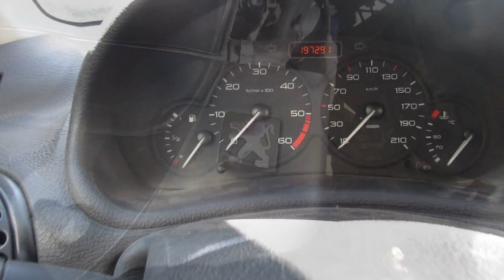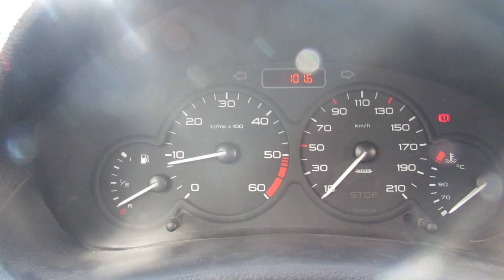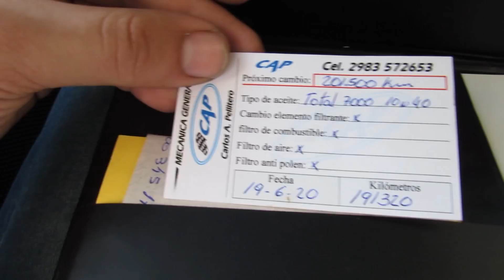ME COMPRE UN DAILY! PEUGEOT 206